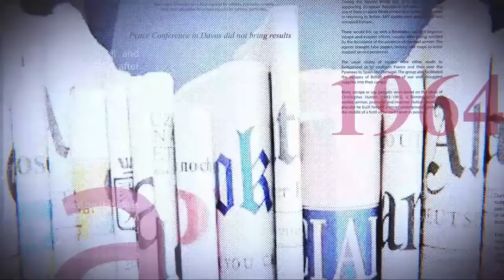GRANDE TRIBUNE |01.09.2022| 21000$: MARTIN FAYULU LE PEUPLE D'ACCORD ?